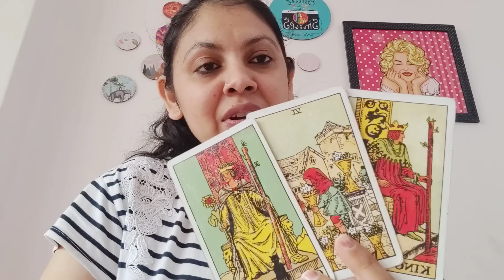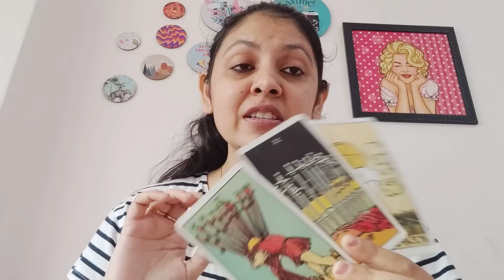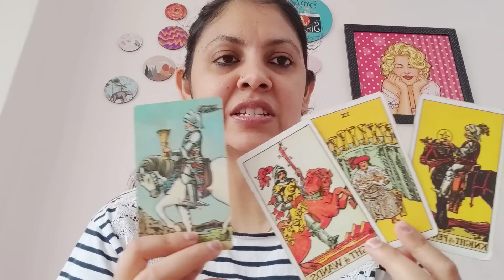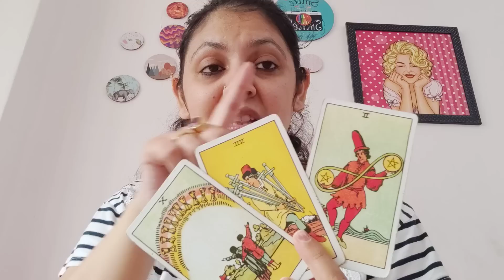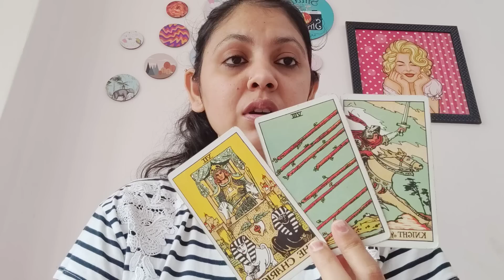GEMINI ♊, FEB 2023, "SLOW DOWN GEMINI ELSE.. "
1) KINDLY SEND THE FULL NAME , DOB(STRICTLY DD/MM/YYY) , YOUR GENDER AND YOUR CURRENT SITUATION WITH THE PERSON AND DETAILS ABOUT THIRD PARTY IF THERE IS ANY .

2) YOUR READING WILL BE SENT TO YOU VIA UNLISTED YOUTUBE LINK ONLY(I DON'T DO ANY KIND OF CALLS/AUDIO CALL/VIDEO CALL READINGS FOR ANYONE IN ANY CASE ,SORRY RULES ARE SAME FOR EVERYONE)

3) THE WAITING PERIOD FOR THE READING WILL BE 5-6 DAYS , FOR EMERGENCY READING OR SAME DAY READING THE FEES WILL BE DOUBLE (PLEASE ASK BEFORE SENDING MONEY )

4) I WILL DO THE READING WITH UTTER HONESTY BUT YOU WILL BE RESPONSIBLE FOR YOUR OWN LIFE'S DECISION , I AM NOT AT ALL RESPONSIBLE FOR THE DECISION YOU TAKE FOR YOUR LIFE

5) PLEASE DON'T ASK FOR READINGS FOR FREE , SORRY CAN'T BE ABLE TO DO THAT .

6)KINDLY SEND CLEAR THREE QUESTIONS (THE QUESTIONS CAN BE RELATED TO ANYTHING APART FROM LOVE )

7) I DON'T DO GENDER READINGS FOR PREGNANCIES , LIFE AND DEATH QUESTIONS.

8) KINDLY BE PATIENT WITH ME , SOMETIMES IT TAKES TWO TO THREE DAYS TO REPLY ON MAIL.

OTHER SERVICES

1)CORD CUTTING ONE SESSION (TO REMOVE UNWANTED NEGATIVE ENERGIES OF EX OR SOMEONE WHOSE ENERGY IS CONSTANTLY BOTHERING YOU )

2) LAMA FERA HEALING TO HEAL YOUR HEALTH , WEALTH , RELATIONSHIP ISSUES OR BLACK MAGIC AND EVIL EYE REMOVAL ISSUES :

3) EMAIL COUNSELLING TO GET OVER STRESS AND ANXIETY AND MANIFESTING A POSITIVE AND STRESS FREE LIFE WITH CUSTOM AFFIRMATIONS , MEDITATION RECOMMENDATIONS AND JOURNALLING EXERCISES (VALID FOR THREE MONTHS )
5 EMAILS COACHING(FOR INDIANS ) : 10000 INR
5 EMAILS COACHING (FOR NRI /FORIEGNERS) : 500 USD

4) BLACK MAGIC REMOVAL PACKAGE (60 DAYS CONTINUOUS HEALING ) ALONG WITH MANTRA CHANTING

5) FOR RECORDED COURSE TAROT CARD CLASSES (BEGINNERS TO INTERMEDIATE )

ANJALLI